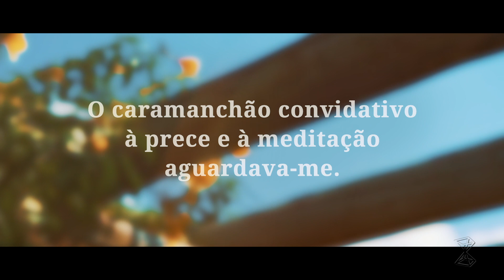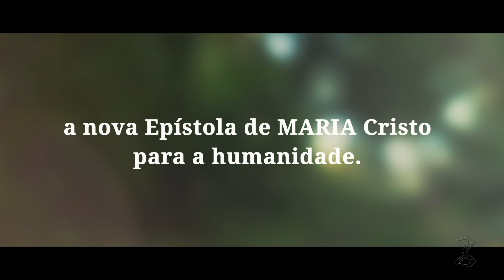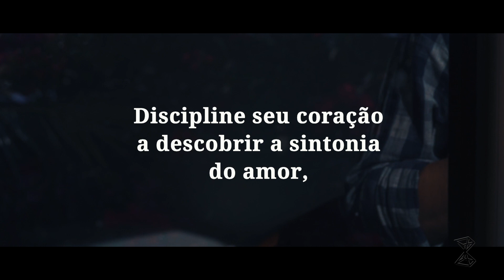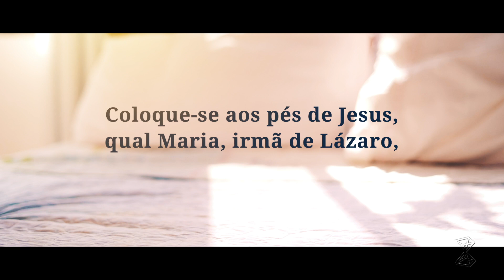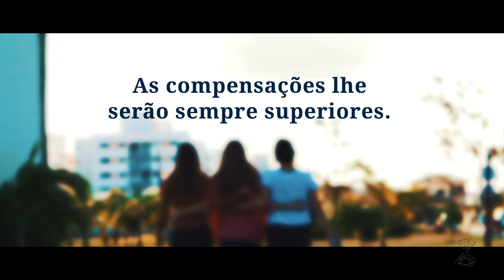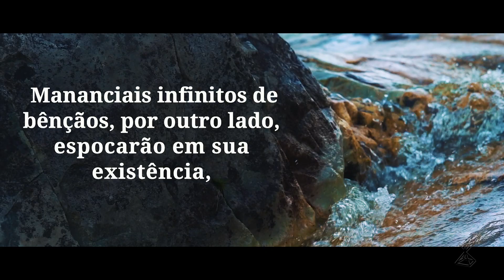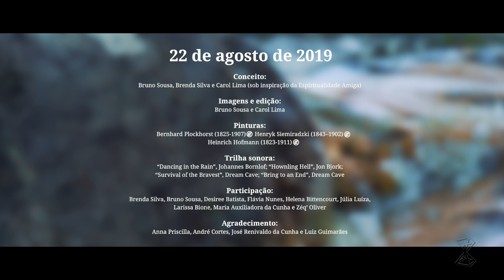A mais sagrada escolha de vida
O dia estava ensolarado, mas a temperatura amena, no inverno do hemisfério Sul.

O caramanchão convidativo à prece e à meditação aguardava-me. Aproximando-me do banco, sentei-me. Eugênia-Aspásia, majestosa e bela, apareceu-me, mais uma vez, solicitando-me tranquilidade para a recepção da Mensagem que ela reverberaria, sem outras intermediárias, do Plano Sublime de Consciência: a nova Epístola de MARIA Cristo para a humanidade.

Não há vida sem amor.

Não há amor sem dor.

Mas a alegria é sempre muito maior que o sofrimento. E tão maior será a felicidade, quanto mais genuíno for o amor.

Discipline seu coração a descobrir a sintonia do amor, e, habituando-se a essa faixa de consciência, o demais lhe virá por acréscimo.

Coloque-se aos pés de Jesus, qual Maria, irmã de Lázaro, que priorizou ouvir o Mestre, deixando de se dedicar a qualquer outra tarefa. O Cristo Verbo representa a Voz de seus propósitos, valores e princípios mais nobres e humanitários.

Não tema as adversidades que precise facear para seguir, sistematicamente, esse ideal divino. As compensações lhe serão sempre superiores.

Seja racional, pragmático(a) e responsável. Todavia, acima de tudo, respeite seus mais sagrados sentimentos de devoção, ética e espiritualidade.

Nada de bom ou feliz pode lhe advir, sem passar por esse filtro celeste. Mananciais infinitos de bênçãos, por outro lado, espocarão em sua existência, a partir dessa escolha divinal de vida!...

Mensagem de MARIA Cristo
Intermediação de Eugênia-Aspásia (Espírito)
Benjamin Teixeira de Aguiar (médium)
22 de agosto de 2019